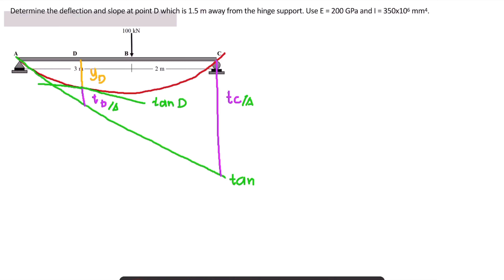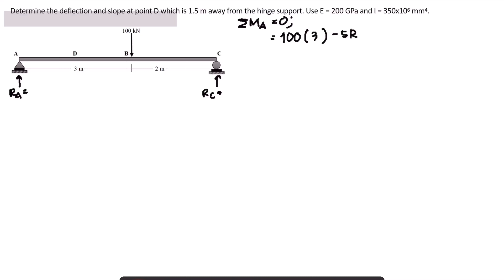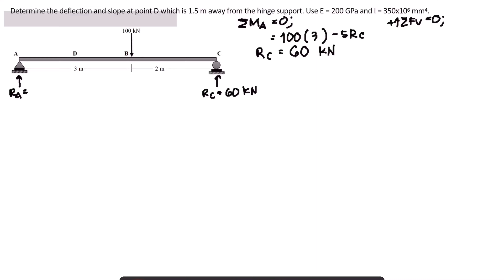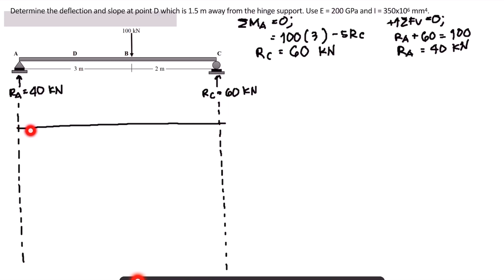Structural Theory I - Area-Moment Method Problem 7 Part I